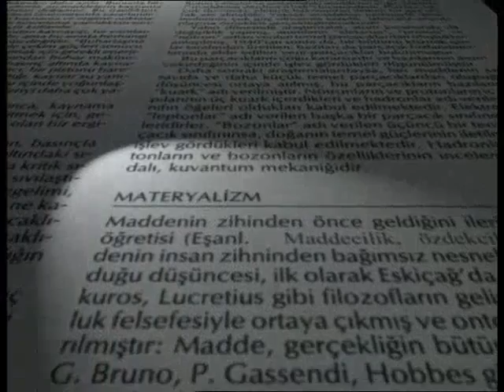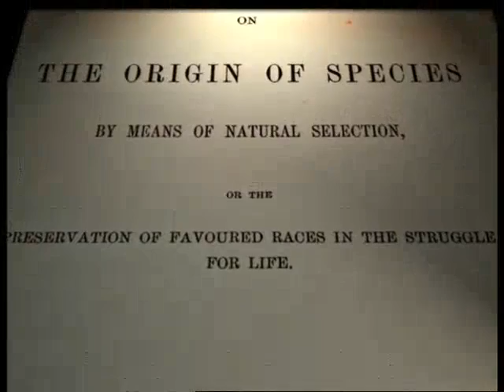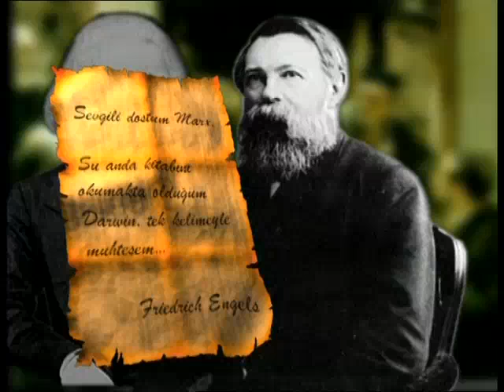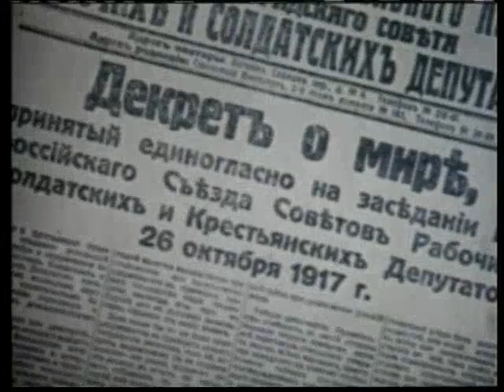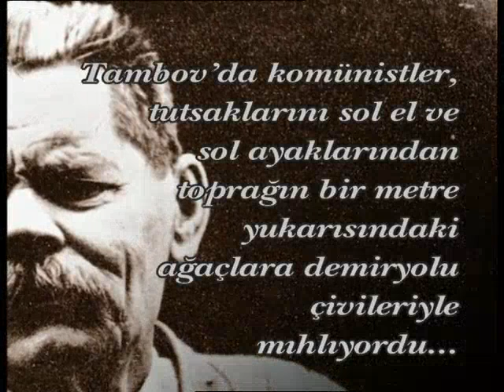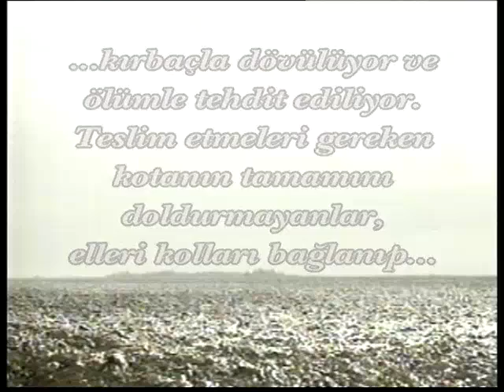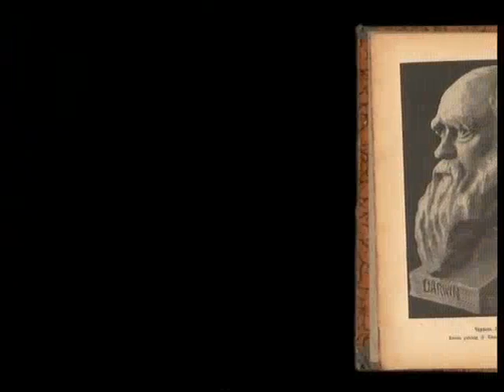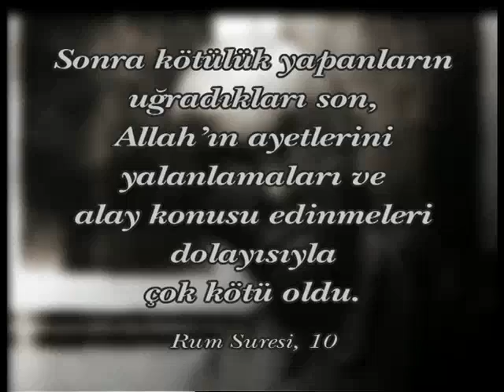Kommunizmin qanlı tarixi (türkcə)